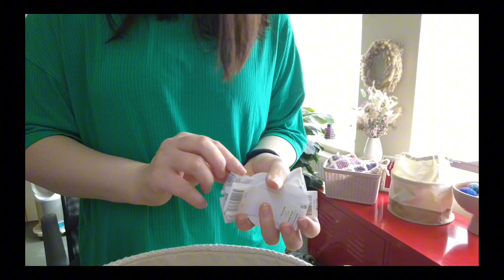I crocheted my first sweater from scratch and this is how I did it.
hi.

I've been crocheting for years, but I still feel like a novice, particularly when dealing with patterns. That's why I chose to make a sweater from scratch with no patterns or restrictions.
Are you ready to embark on a crocheting adventure with me? In this video, I'll be sharing my journey of making my very first sweater.

yarn:
DROPS Safran - Cherry (uni colour 20)